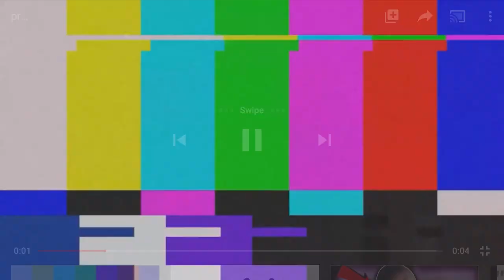Long Nail Vlog: New Year Edition! + Pedicure|BEAUTYBYMYOSHI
♡ If you would like to send me things:
Pretty In Mink